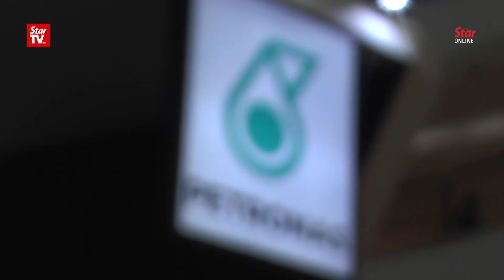Petronas Formula One Team to end race on a high note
Mercedes AMG Petronas Formula One Team will end the race with a high note at the Sepang circuit for the last time on October 1st.